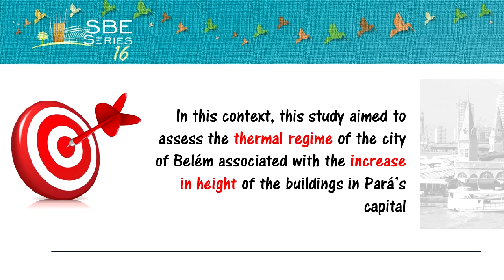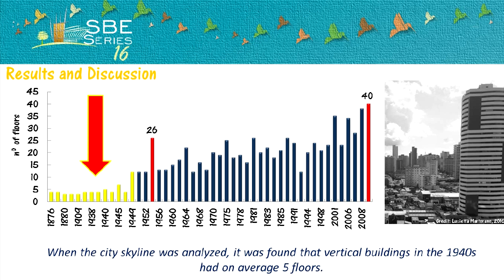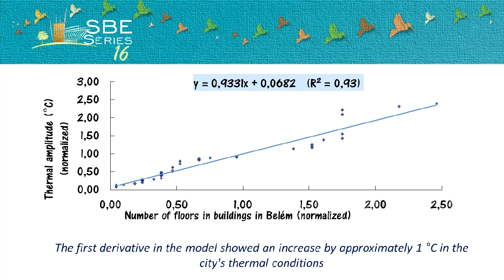SBE16 Vertical Buildings and Effects Associated with Thermal Conditions in Belém, Pará, Brazil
Vertical Buildings and Effects Associated with Thermal Conditions in Belém, Pará, Brazil

O Painel Intergovernamental de Mudanças Climática (IPCC) vem alertando para o aumento da temperatura média na Terra. Os grandes centros urbanos intensificaram as áreas construídas, verticalizaram suas edificações para expandir a capacidade de aporte populacional, ampliaram a área asfaltada do sistema viário, reduziram as áreas permeáveis e vegetadas condicionando o surgimento de vários fatores ambientais, inclusive as ilhas de calor nas grandes cidades. Objetivou-se neste trabalho avaliar respostas térmicas capazes de expressar evidências associadas ao processo de verticalização em Belém, Pará. Utilizou-se uma série histórica de dados mensais de temperatura do ar totalizando 44 anos (1967 a 2010) para analisar condições térmicas que descrevem o clima local. Para avaliar a verticalização foram analisados dados disponíveis na literatura sobre a evolução do número de pavimentos de 1878 a 2009 em Belém. Fez-se análise de anomalias, amplitudes térmicas e testes de correlação entre essas variáveis resposta. Os resultados indicaram que as temperaturas mínimas do ar se elevaram nos últimos 16 anos, expressas em termos de anomalias quentes, a partir de 1995 que podem estar associadas à mudança do skyline, principalmente nos bairro Doca de Souza Franco e Umarizal. Houve redução das amplitudes térmicas, evidenciando aumento da temperatura mínima aproximando-se do gradiente das temperaturas médias que foi explicada com cerca de 93% pela verticalização urbana.